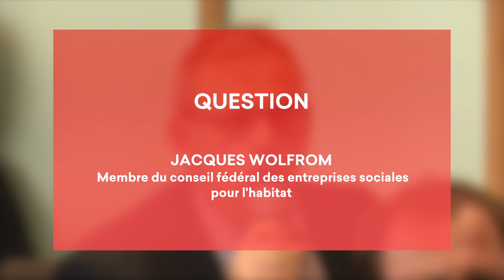Oui au logement social - Audition de L. Chaïbi et J.-P. Coulomb, représentants de Jean-Luc Mélenchon